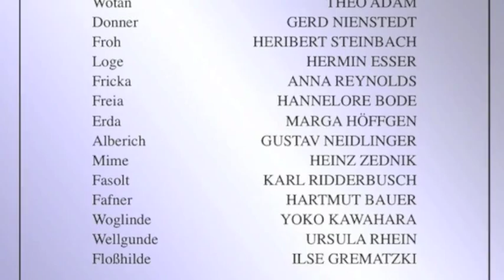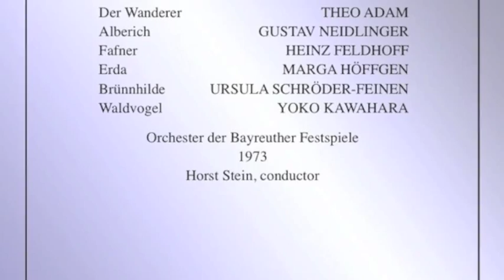Ursula Schröder-Feinen sings an excerpt from the final scene of Wagner's Siegfried